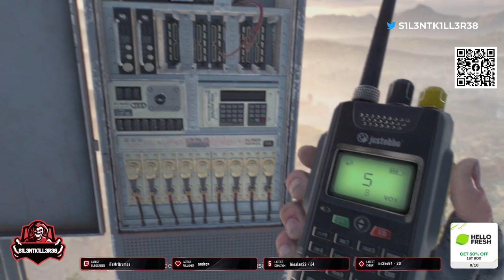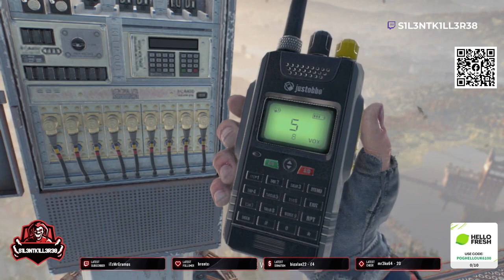DYING LIGHT 2 STAY HUMAN PART 8 xbox